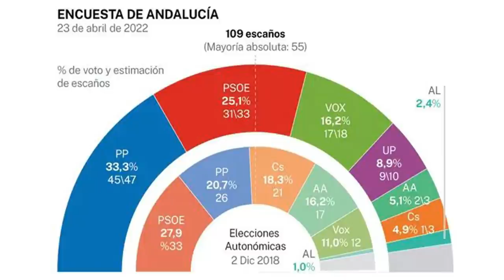El hijo del globalista George Soros felicita a Macron: ‘¡Gran día para Francia, Ucrania y Europa!’